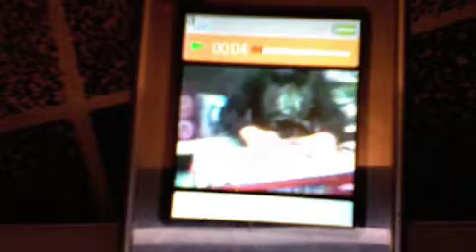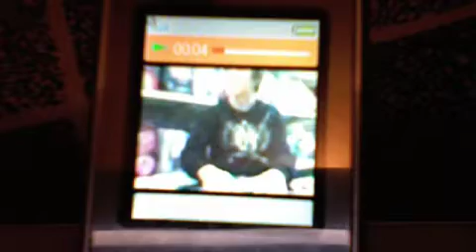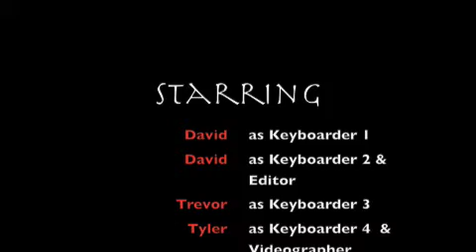Keyboardin in Wally World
messin around with wal-mart keyboards